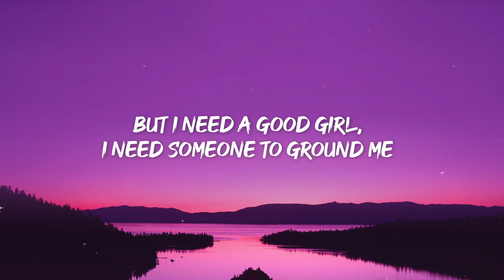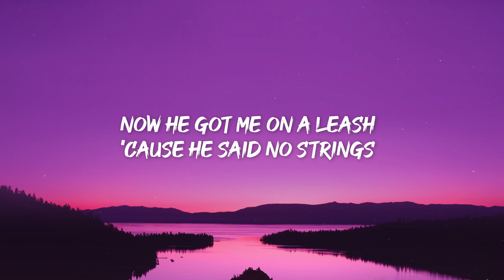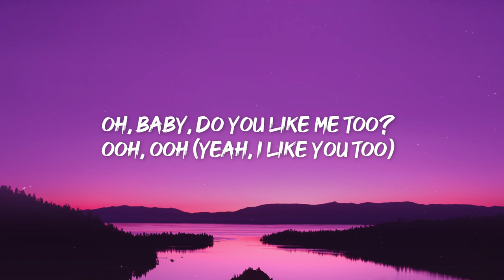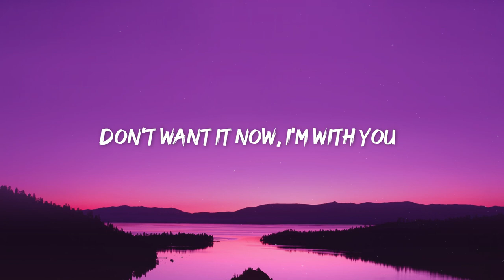Post Malone, Doja Cat - I Like You (A Happier Song) (Lyrics) | "Ooh, girl, I like you, I do"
Post Malone, Doja Cat - I Like You (A Happier Song) (Lyrics)
Ooh, ooh

I like you, I do (I do, mm)
Yeah, your boyfriend'll never understand me (Understand)
'Cause I’m 'bout to pull his girl like a hammy, hammy (Wow)
Let's take a lil' dip, lil' lady, hit PCH, 180
So, please bе true, don’t fuck around with me
I need someonе to share this heart with me
Fill you up, then run it back again (Run it back again)

'Cause I been tryna hit it all week, babe
I know that you want little ol' me
I get a little OD, but ain’t shit new to a freak
And I coulda copped a Birkin but I cop Celine
Now he got me on a leash 'cause he said no strings
80 in the Benz when that roof go back, ayy
They don't wanna see us get too attached
You don't mind and you know I like you for that
[Chorus: Post Malone, Doja Cat, Both]
I'll hit you when I land, can you fit me in your plans? (Baby, yeah)

[Bridge: Post Malone & Doja Cat]
Just want you
Oh, baby, do you like me too? Ooh, ooh (Yeah, I like you too)

Girl, I like you, I do (I do)